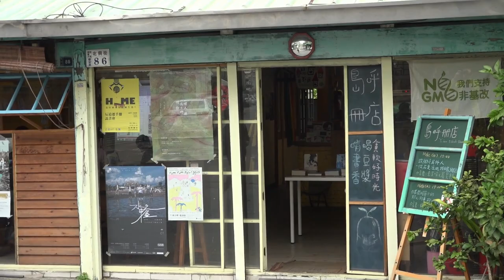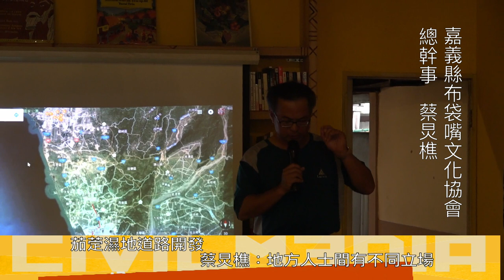2017.11.12 認識家鄉、守護溼地 茄萣青年分享在地實踐經驗